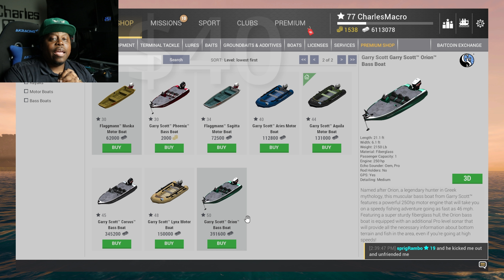The Ocean Update Is Here - Kaiji No Ri, Japan - BIG FISHING PLANET NEWS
DEV DIARY: The Ocean Update Is Here - Kaiji No Ri, Japan - RELEASE NOTES:

BEST HOTSPOT 2023 | TROPHY FLATHEAD CATFISH | NEHERRIN | HOW TO CATCH BIG MONEY FISH

bass,game,tutorial,TIGERFISH,fishing planet biggest fish,fishing planet how to catch,fishing planet gar,, Neherrin, First Look